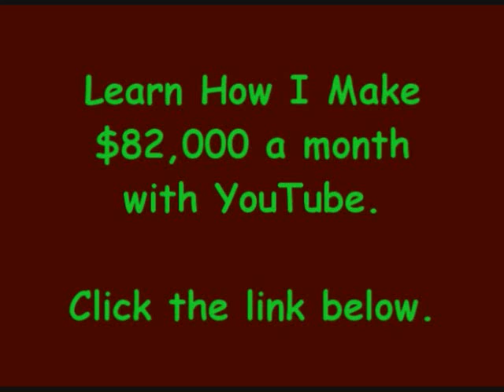Round Da Corner - Cyhi Da Prynce (Feat. Trae Tha Truth)